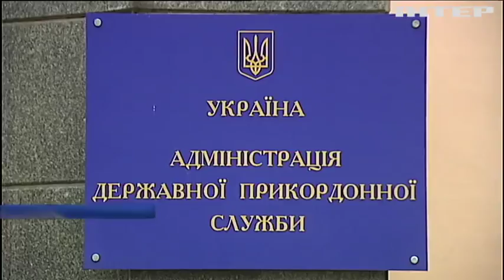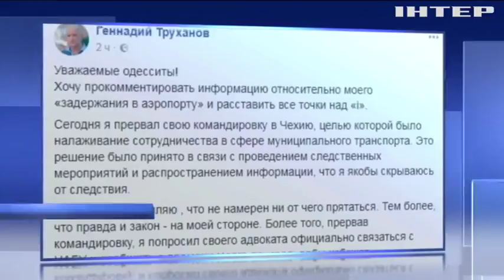В чем обвиняют мэра Одессы Труханова и дойдут ли руки до двойного гражданства?